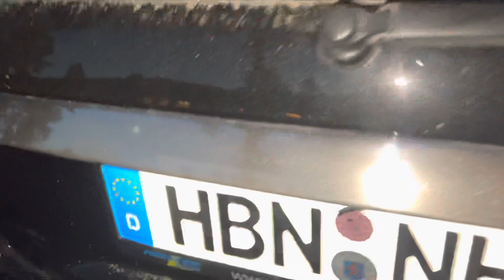TET Sweden - eine Roadstory PART 2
Wir erzählen über den zweiten Tag des TET Schweden￼￼.
Achtung! Kein GoPro Video und keine Driftszenen! ￼😂😂😂